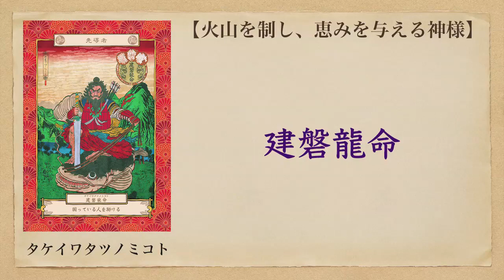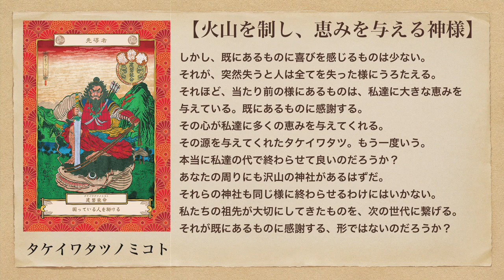タケイワタツ解説 八百万の神図鑑 日本神話 古事記の神々 。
健磐龍命（タケイワタツノミコト）【火山を制し、恵みを与える神様】
タケイワタツは阿蘇山を制する神様。
阿蘇山というと、煙が上がっている火山口を想像する。
しかし、本当の火山口は阿蘇カルデラ全体である。
その大きさは世界で有数のカルデラであり、世界第2位と言われる。
その火山口であるカルデラに鉄道を引いて、5万人の人が移住している事は他に類を見ない。
このカルデラは約90,000年前に最後の大噴火を起こし、山口の萩まで被害を及ぼした。
この火山を制して田畑を作り、豊かな国造りを命じられたのが初代神武天皇の孫であるタケイワタツである。
タケイワタツは阿蘇神社の祭神で、この神社は約2,300年ほど前に創建された。
また、タケイワタツの子供である阿蘇氏の子孫が、現在も大宮司を務めている。つまり、天皇家の直系である。
このタケイワタツはカルデラに溜まっていた湖をなくして田畑を作ろうと考え、蹴破った。
その水が流れ、見事に田畑を開拓した。
阿蘇カルデラは、今も水が豊富で、阿蘇神社周辺では湧き水が流れ、白川水源は毎分60トンと言われている。
人口73万人の熊本市では、湧き水を水道水の水源として使われている。
この様にタケイワタツは火山を制して、水をもたらし、田畑を開拓した神様である。
出雲にオオクニヌシがいる様に、阿蘇にはタケイワタツが国造りを行い、多くの民に恵みを与えた。
今回の地震で熊本県内に大きな被害を及ぼした。
さらに、重要文化財で日本三大楼門のひとつである楼門と拝殿も倒壊した。
しかし、阿蘇山の噴火を鎮める為に、阿蘇神社の祭神であるタケイワタツがその荷を背負って噴火を制したのではないのだろうか？
この様に、時代と共に様々な困難が降りかかる。
人災、天災、飢餓、不況、戦争
様々な困難を乗り越え、今日という日を迎えている。
それを私たちの時代で終わらせるわけにはいかない。
同じ様に、私たちの祖先は守ってきた。
人は何かを得ることに喜びを感じる。
しかし、既にあるものに喜びを感じるものは少ない。
それを突然失うと、人は全てを失った様にうろたえる。
それほど、当たり前の様にあるものは、私達に大きな恵みを与えている。既にあるものに感謝する。
その心が私達に多くの恵みを与えてくれる。
その源を与えてくれたタケイワタツ。
もう一度言おう、
本当に私達の代で終わらせて良いのだろうか？
あなたの周りにも沢山の神社があるはずだ。
それらの神社も同じ様に終わらせるわけにはいかない。
私たちの祖先が大切にしてきたものを、次の世代に繋げる。
それが既にあるものに感謝する形ではないのだろうか？